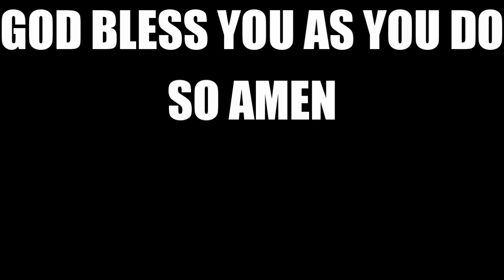Wearing A Garbage Bag To Date Night For My Husband To See His Reaction